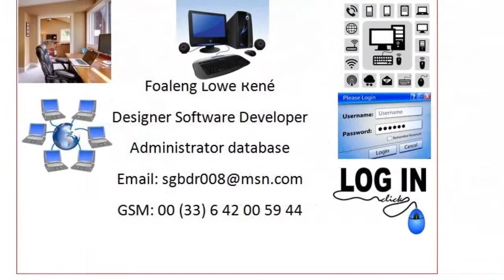Mon choix c'est Mireille Mathieu